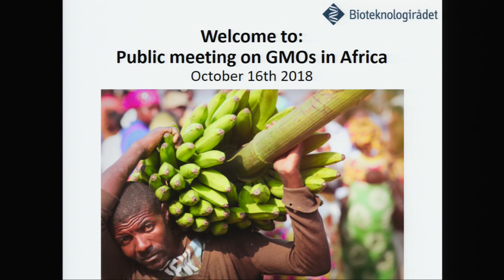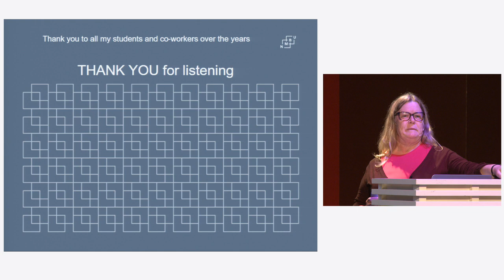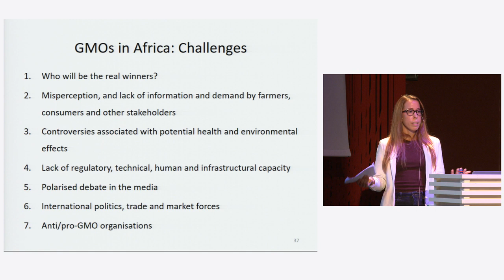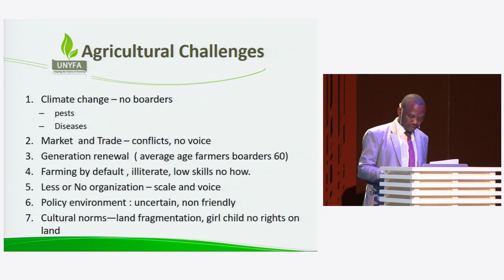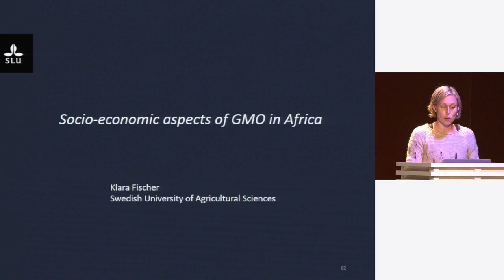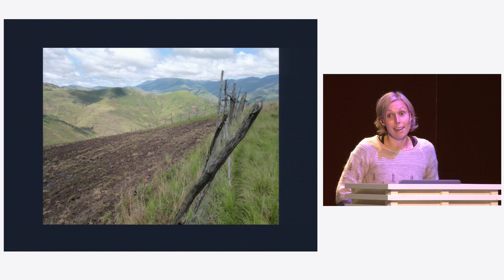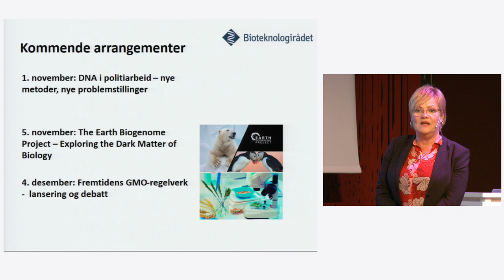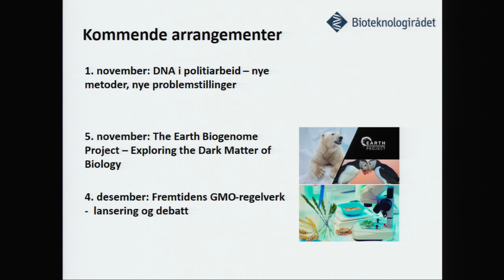GMO i Afrika